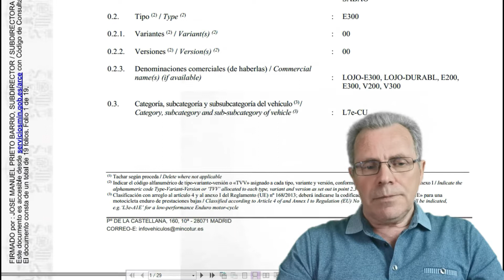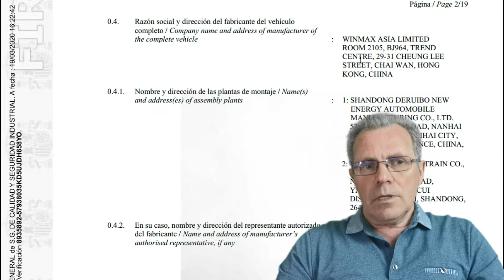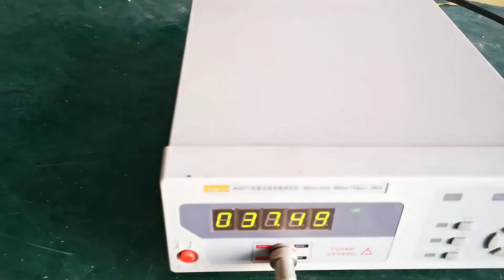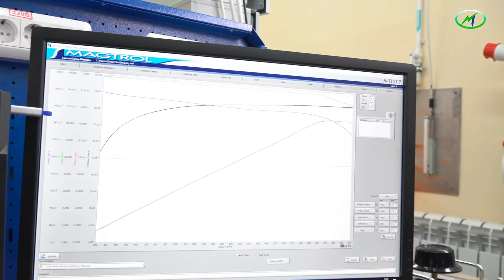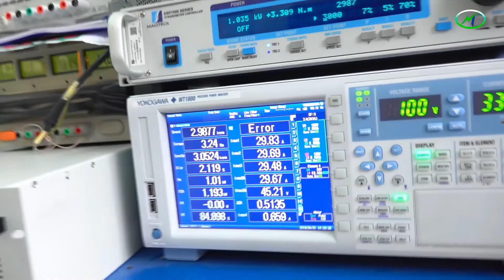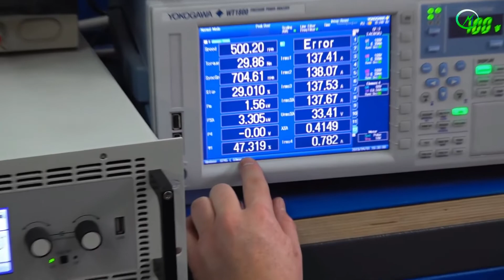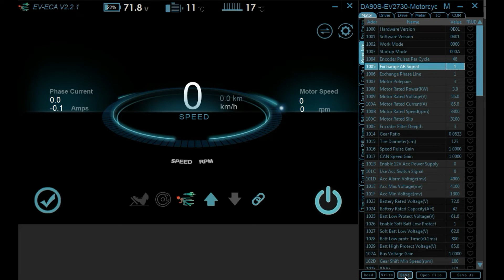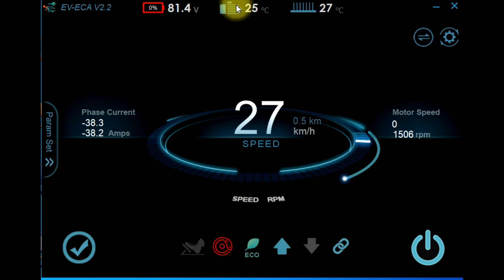Ответы на вопросы: Мотор DA90S, как отличить от других моторов, cертификация, ОЕМ производство и тд.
В этом видео я хочу ответить на некоторые вопросы которые мне поступают последнее время.
Эти вопросы касаются как самих моторов, формы производства  и чем они отличаются...
ОЭМ как форма производства.
Вы сможете увидить как проходит тестирование моторов.
Настройка контроллеров и как настройки параметров влияют на качество работы электро двигателя.
Как отличить настоящий мотор ДА90С от подделки и как проверить, что он рабочий, без установки на электротранспорт.
Смотрите это видео с субтитрами на различных языках.

0:00 начало
0:25 ОЭМ производство
2:05 Как проходит сертификация
3:28 Что указывается в сертификате
4:26 Различные формы двигателей и их особые отличия
5:48 Тест мотора ДА90С в лаборатории «Совэлмаш»
8:14 Настройки контроллеров и как важны различные параметры